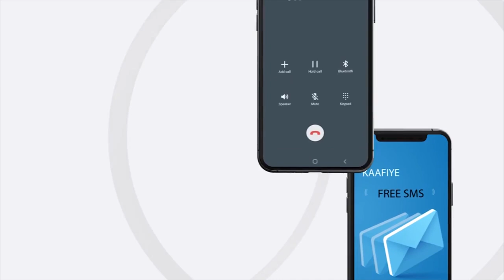Suldaan Maxamed Axmed Ismaaciil oo beeniyay in uu iscasilay wasiir Mahdi Cismaan Buuri.